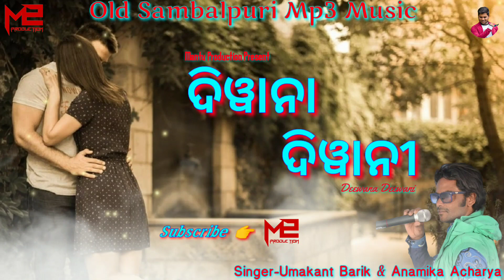Deewana Deewani_ଦିୱାନା ଦିୱାନୀ_Singer-Umakant Barik & Anamika Acharya (Upload By M2 Production)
Please

"M2 Production"

👉👉👉     ଏହି Song ଟି ଯଦି ଆପଣଙ୍କୁ ଭଲ ଲାଗିଲା ତେବେ ଆମ Channel  M2 Production କୁ SUBSCRIBE, LIKE, COMMENT କରନ୍ତୁ ଏବଂ ଏମିତି ଭଲ ଭଲ Song ଦେଖିବା ପାଇଁ CHANNEL କୁ SUBSCRIE କରନ୍ତୁ ଆଉ ବେଳ     👉👉👉 🔔🔔🔔 👈👈👈      icon କୁ ଟିପି ଦିଅନ୍ତୁ। ଯାହା ଫଳରେ ଆପଣ ଆମ channel ର ସବୁ Video ର notification ପାଇ ପାରିବେ। ଆମ channel ରେ ଯୋଡ଼ି ହେବାରୁ ଆପଣଙ୍କୁ ଧନ୍ୟବାଦ ଅର୍ପଣ କରୁଛୁ  (Thanks)   👍👍👍    👈👈👈